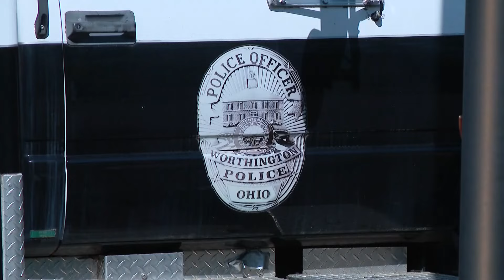Suspect in custody after apparent road rage shooting on I-270 near Worthington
With the help of cameras, including flock license plate reading cameras, Worthington police arrested the suspect within 12 hours.